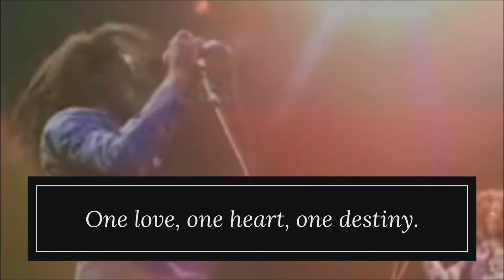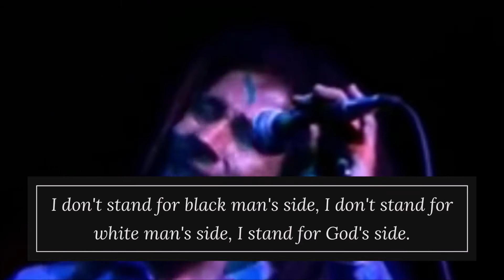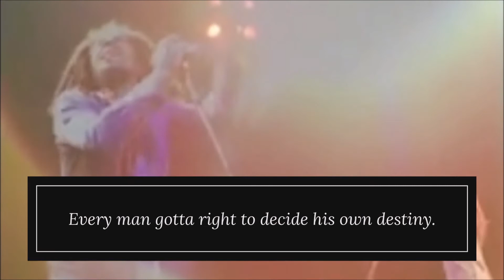Famous Bob Marley Quotes About Life & Love | Minimalist Quotes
20 best inspirational Bob Marley Quotes video about life, love, money, friends, women, rain, music and relationships.